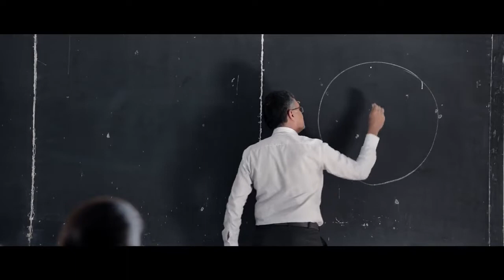Adithya Varma _ Official Teaser HD _ Dhruv Vikram _ Gireesaaya _ Ravi K Chandran ISC _ BanitaSandhu